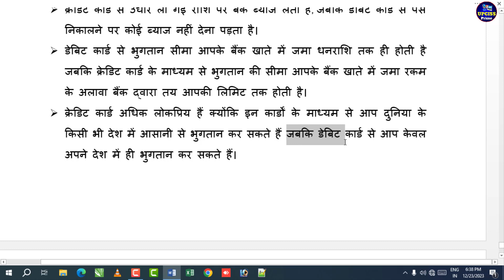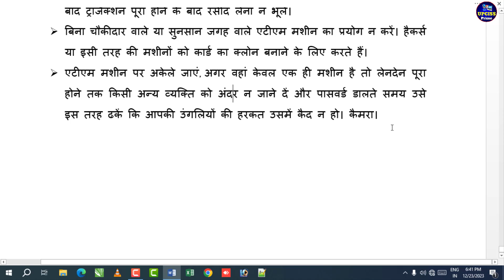What is Debit Card & Credit Card | Debit Card and Credit Card Kya hota hai| What is Atm Card Part-23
Class-198 | What is Debit Card & Credit Card | Debit Card and Credit Card Kya hota hai| What is Atm Card Part-23 by- Upciss Prime

Internet Full Tutorial Series (Basic to Advance) in Hindi Part-22

. ATM Card Vs Debit Card Vs Credit Card | The Real Difference
. Debit Card क्या होता है? | What is Debit Card in Hindi? | Debit Card Uses| Debit Card Explained
. Credit Card क्या होता है? | What is Credit Card in Hindi? | Credit Card Uses | Credit Card Explained

1. MS Word Full Tutorial in Hindi

2. MS Excel Full Tutorial in Hindi

3. MS Power Point Full Tutorial in Hindi

4. Photoshop Full Tutorial in Hindi